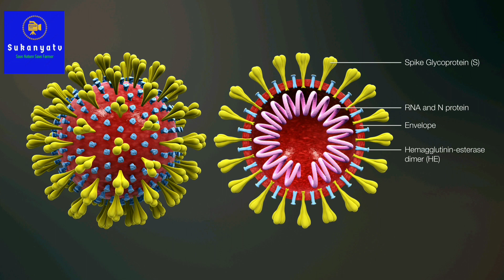Lady Nurse Emotional Words About his Duty || SukanyaTv Telugu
Telugu Motivational Videos, Motivational video in telugu, best Motivational video in telugu, motivation Video,heart touching Story in telugu,

news repoting teaching scholorship and reserch.
that might othrwise be infringging Non Profit
educationalor personal use tips the balance in favor
SukanyaTv seeks to provide quality educational
motivational videos to  share with the Telugu People
around the world we proudly striveto spred
Inspirational and Promote positivty to others.

SukanyaTv does not own the right to
these video clips  they have in accordance
educating and inspiring others All Copyrights go
owner of any videos posted on this channel and